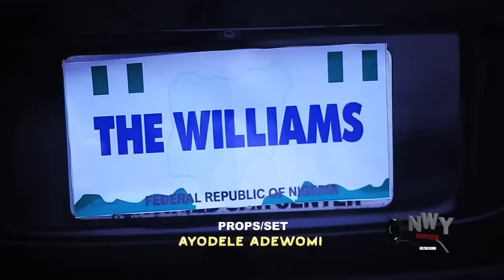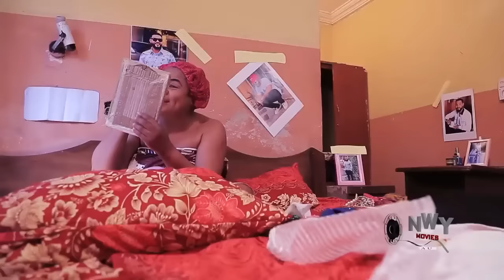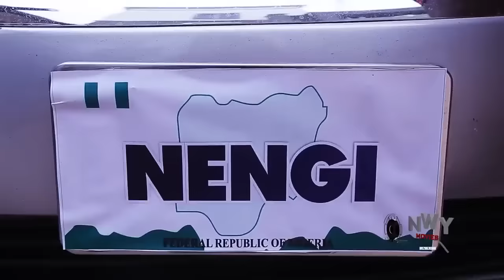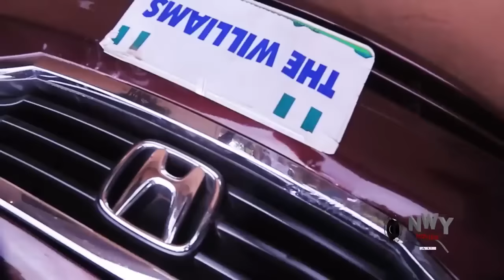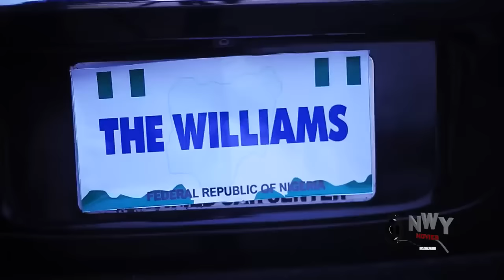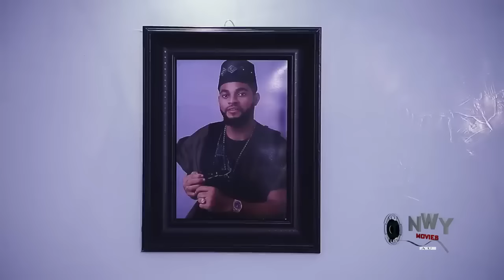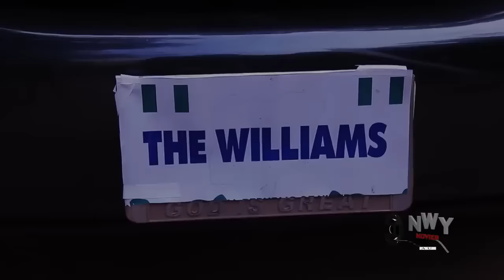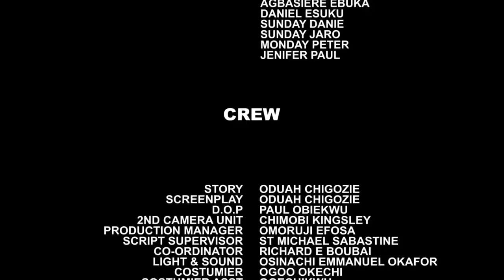PRICE OF LOVE - NEW MAURICE SAM/SONIA UCHE/CHINENYE NNEBE EXCITING NOLLYWOOD MOVIE 2024